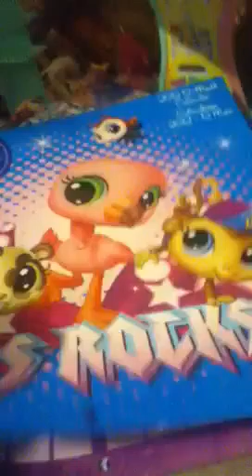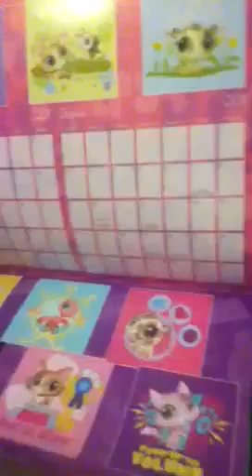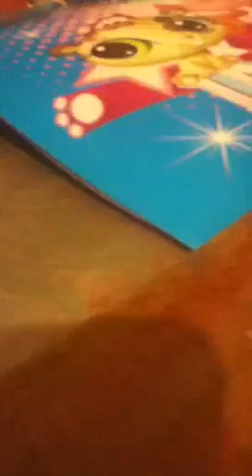Andre'e show 2